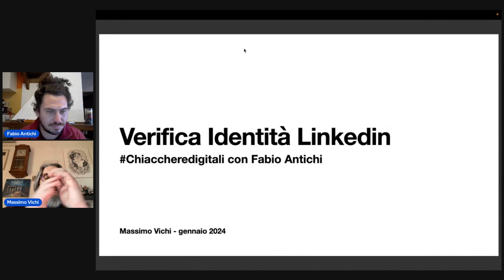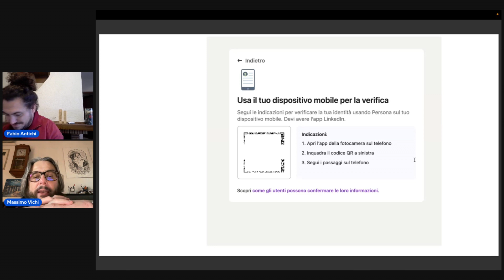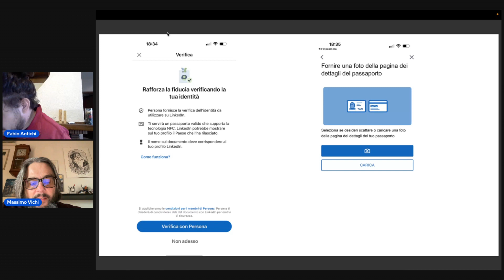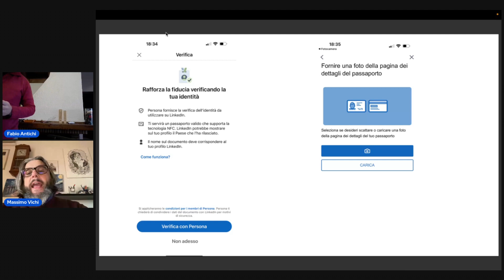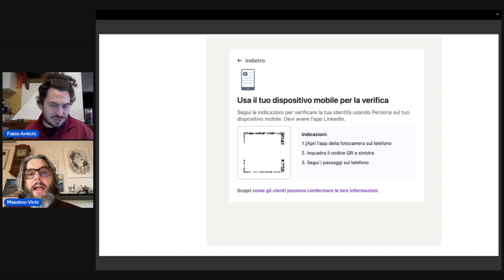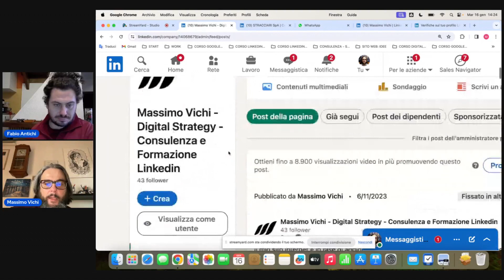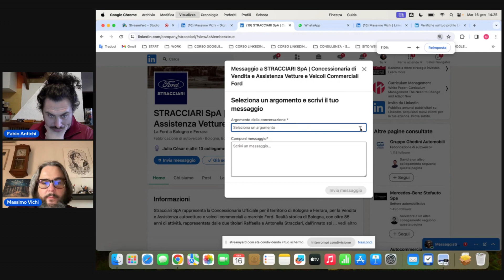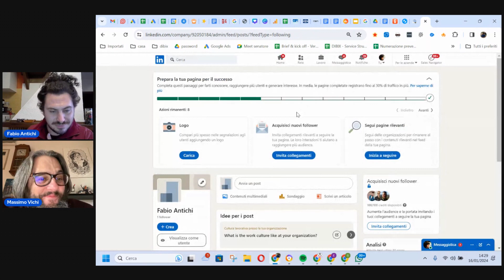#19 profilo Linkedin: Verifica Identità come si fa? +Messaggi sulle Company Page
con Massimo Vichi!

Consulenze e Corsi SEO, GoogleADS Adwords &
Probabilmente mi hai conosciuto attraverso i video sulle news che faccio la mattina, ma il mio vero lavoro è fare il consulente.
Quindi se posso darti una mano nella SEO, nell'ADV sui social o in sintesi su Come Fatturare di Più, contattami! Sarà per me un vero piacere :)

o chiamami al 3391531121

e per tutte le news rimani sempre aggiornato su:
il sito fabioantichi.it

Grazie